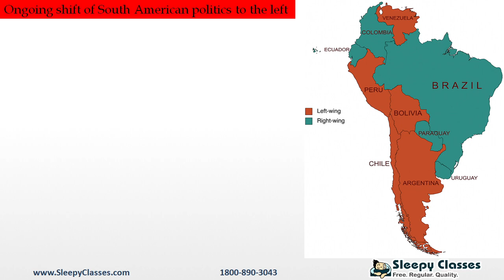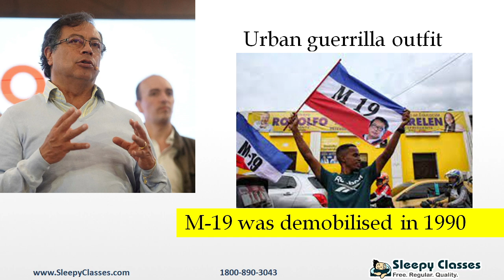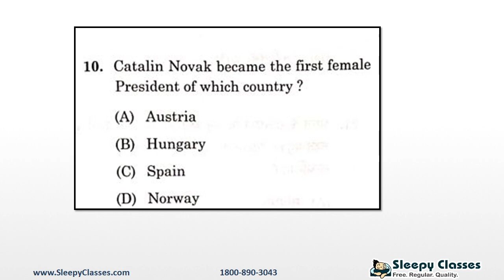Gustavo Petro: Colombia’s first leftist President